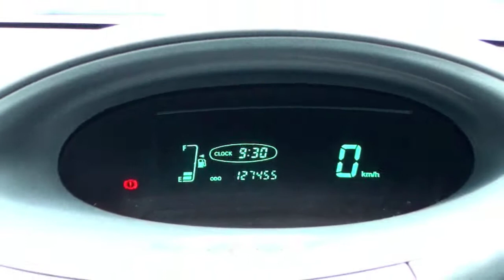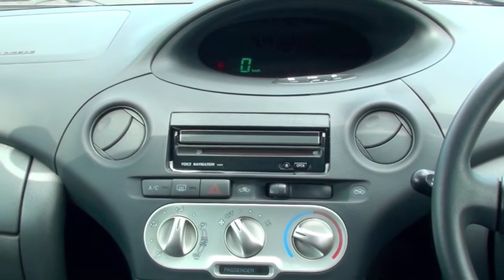Toyota VITZ FL MANUAL 2004